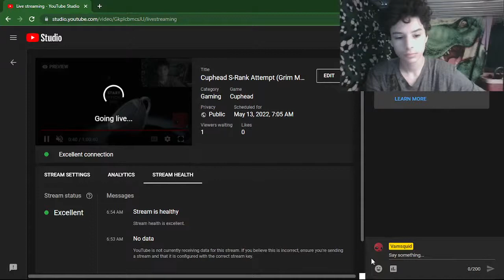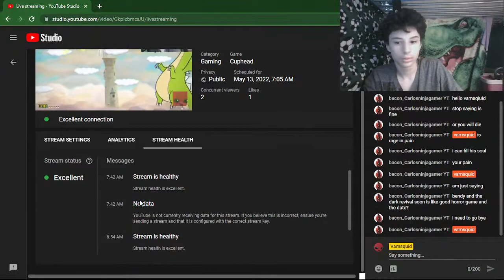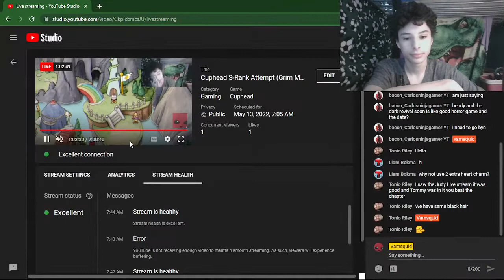Cuphead S-Rank Attempt (Grim Matchstick)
My goal is to beat Grim Matchstick!